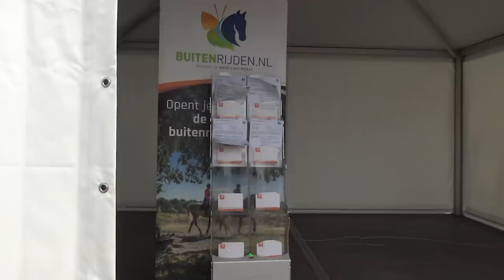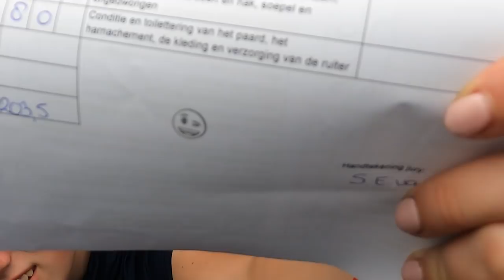NK 2021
Kaartjes voor de DYTG kun je met 10% kopen:
code: DYTG_hartvoorpaarden

Ook post sturen? Dat kan naar:
Honderdland 9d
2676LT Maasdijk